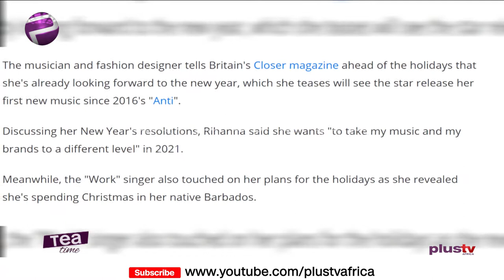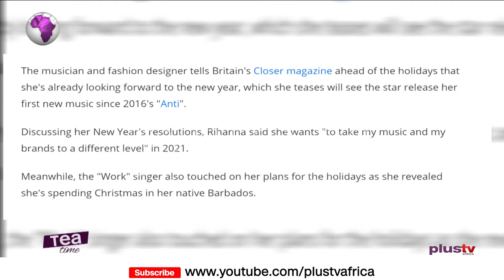Rihanna Reveals Her Big Aspirations For 2021